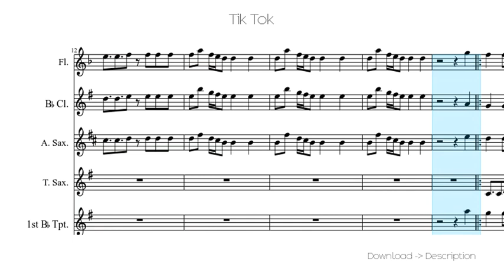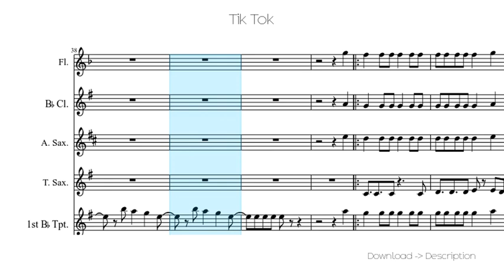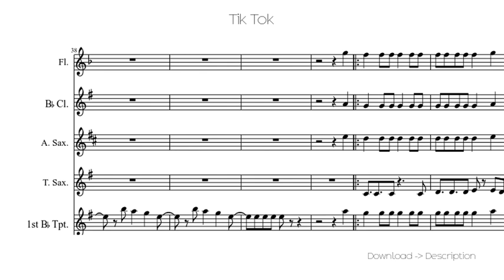🎶 Tik Tok 🎸🎸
Sheet for song: 🎶 Tik Tok 🎸🎸